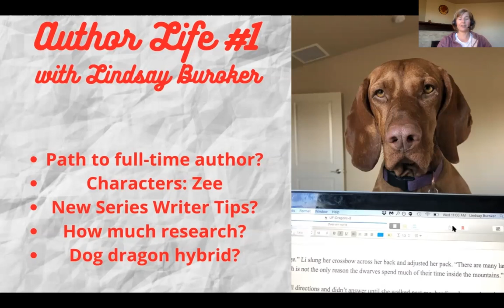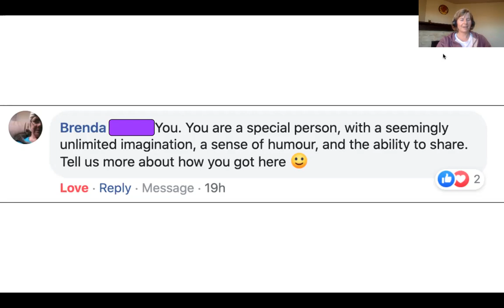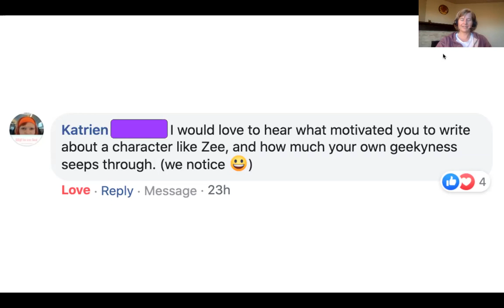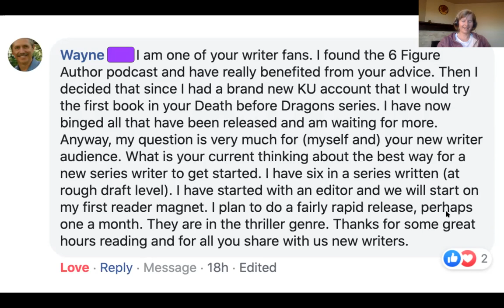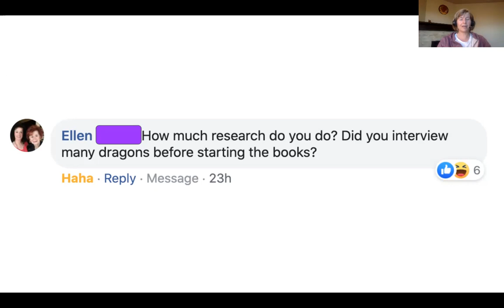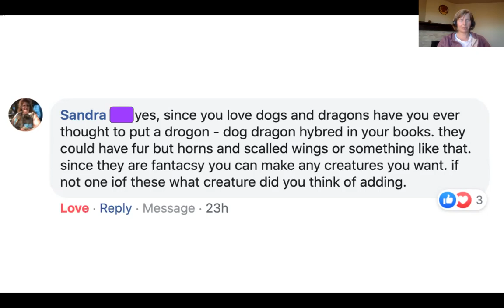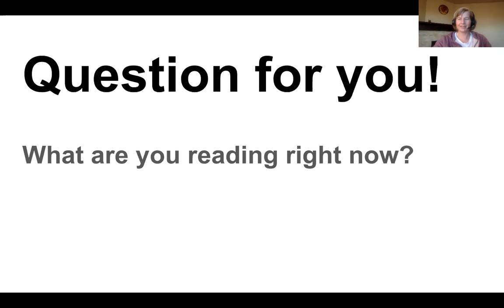Writer Shares Her Journey to Becoming a Full-Time Author and Answers Your Questions [Author Life #1]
Hey, book friends!

In my first YouTube Q&A, I'm answering five reader questions, including what my path was like to becoming a full-time author (writing science fiction and fantasy novels has been my day job for the last eight years!), insight into some of my characters, and marketing tips for a new author.

Questions:

Tell us about you and how you got here. 2:20
What motivated you to write about Zee from the Star Kingdom? 10:28
What is the best way for a new series writer to get started? 13:17
How much research do you do? 22:18
Have you ever thought about putting a DROGAN (dog + dragon hybrid) in your books? 25:28

Want to try my work?

Here are some of my books that are free as of this recording: